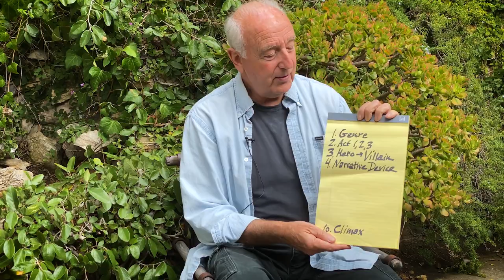The Foolscap Method Step 5 - Narrative Device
Before you can sit down and start working you have to figure out the next part of your foolscap page – what Narrative Device will you use?  I think there are really two parts to the Narrative Device:
1. What’s the point of view? Who is telling the story. You should know yourself why you’ve chosen this point of view.  Genre sometimes influences this.  The book The Story Grid is a good reference for ,or details regarding genres and who is telling the story.
2. Who are you telling the story to?  Knowing this helps keep the story consistent.  Consistent language, keeps you in a point in time and place.   For instance, if you’re telling the story to a group of children (in your minds eye) this will affect the language you choose, perhaps the pace and rhythm. Your audience may never know who that person is you’ve concocted in your head, but I’ve find it a big help to think about who I’m talking to when I’m telling a story.

Let’s look at “To Kill A Mockingbird”.  Harper Lee chose to tell the story from the point of view of Scout.  Not Scout as the 9 year old girl in the story, but Scout as an older woman looking back at this particular memory.
I chose to use this same “looking back” in “The Legend of Bagger Vance”.  Told from the POV of Bagger’s Vance’s assistant, looking back to that moment in time.
You can tell your story from the 1st person protagonist POV, from the 2nd person (this one is tricky) or from a 3rd person omniscient point of view where a god-like narrator knows the thoughts of all your characters.
Sometimes a story is told from multiple points of view.
What’s important is that you figure this out and follow it through.
So now, with just this information on your foolscap
Genre,
Act 1, 2, 3,
The Hero and The Villain
Your Narrative Device and
The Climax
You can look at it and begin to ask yourself – Do I have a story?  Do I like it?  What’s missing?  This becomes the pitch to yourself where you can begin bringing your world to life.
Next week I’ll talk a little more about the importance of knowing who you’re telling the story to.

This goes for a business too.  Who is telling the story of your brand and who are you telling it to?  Does this work for music, dance, other artistic endeavours?  What do you think?

PUT YOUR ASS WHERE YOUR HEART WANTS TO BE